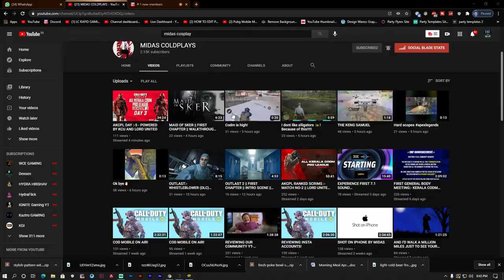AKCPL Ranking Scrims | Day 5 | Battle Royale | Codm | Experience 2K Stream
AKCPL Ranking Scrims | Battle Royale | Codm

Do Support.

Lord United & KCU ADMINS